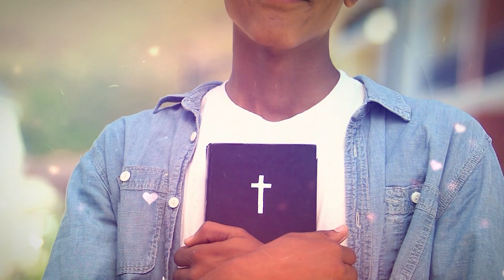Deus me ama - Ana Clara Rocha - Palavra do Dia 12/09/22